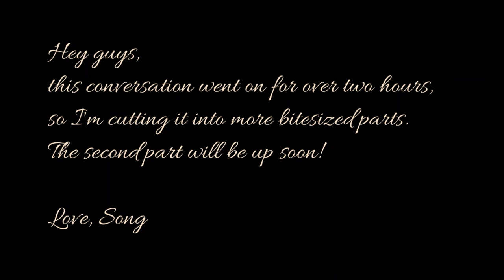The Six Wives of Henry VIII (Discussion) Part I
Inspired by listening to the SIX soundtrack (and being frustrated with the historical innaccuracies), I dragged The Anvil of Gaming into a discussion about Henry and his wives.

If you like my work, and would like to help me continue doing it,  please consider throwing a tip my way.

You can also find me, and my art...